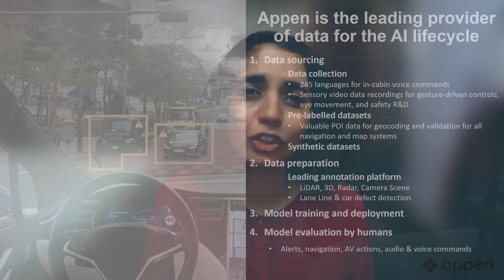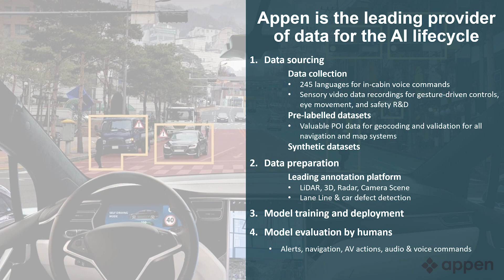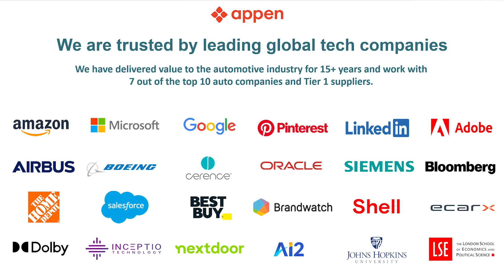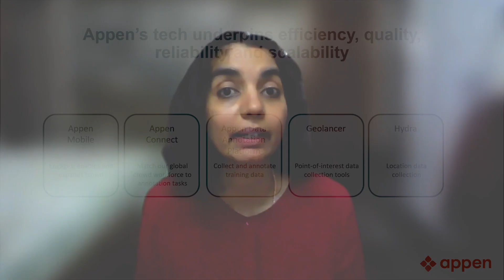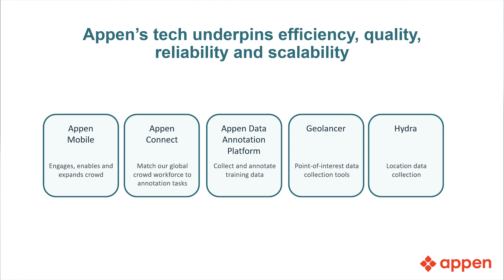AutoSens 2022 Interview with Sujatha Sagiraju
Carl Anthony from AutoSens sits down with Sujatha Sagiraju to discuss AI.